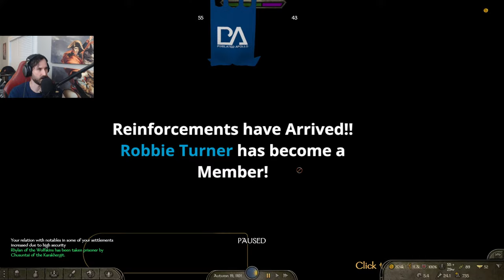The GREAT WAR Is About To Begin! - Mount and Blade: Bannerlord | Part 39